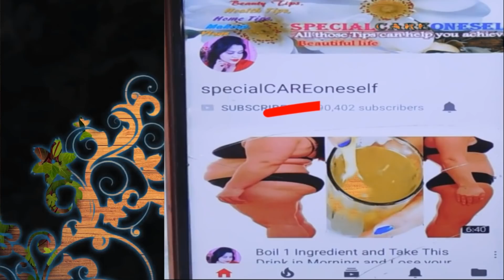सिर्फ 2 चीज काफी है चेहरे को 10 साल छोटे दिखने के लिये Look 10 years Younger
Pintrerest: .